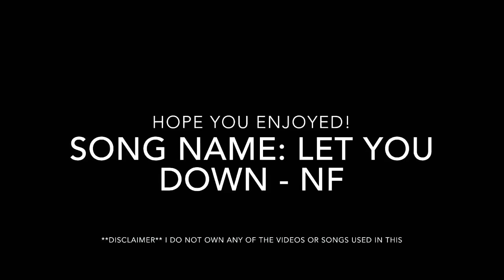Penn State vs. Ohio State 2017 Pump Up | Let You Down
Song Name: Let You Down - NF